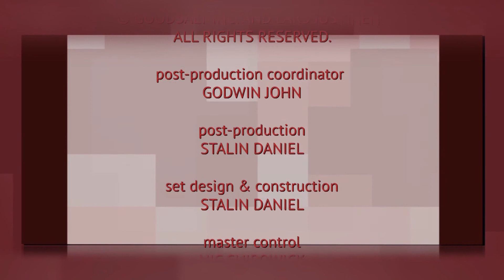08 Malayalam Sabbath School 1st Quarter 2021 | “Comfort My People”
Through Isaiah, God brought comfort to those who had been suffering. Their time of trouble had ended, and God was returning to them. Rather than being discouraged and confused, they could trust God to use His creative power on their behalf.

Series: Isaiah

Speaker: Pr. Sheldon Priestly

Language: Malayalam